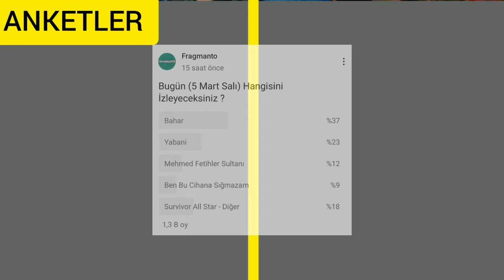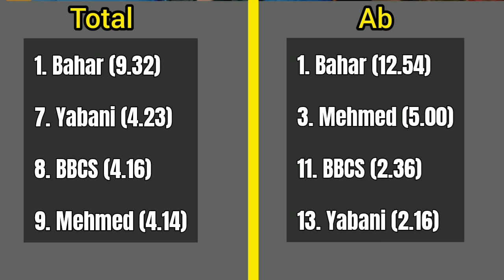5 Mart 2024 Salı Reyting Sonuçları | Yabani Çöküşte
5 Mart 2024 Salı günü reyting sonuçlarına bir bakalım.